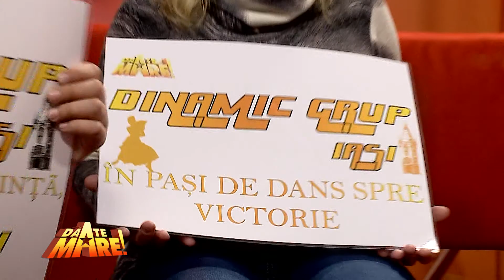Da-te Mare! partea 2 (7 aprilie 2013)